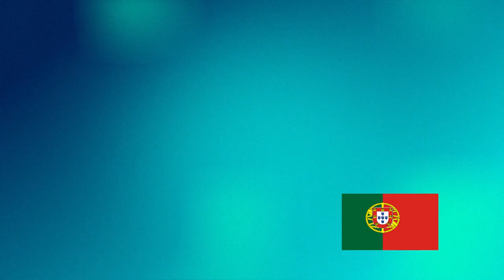Guess the country of football players: Like football reporters, know the country of football players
Hi guys
In this video quiz, I have brought 50 of the most famous players in the world that you have to guess their country.
Below are the players whose country you have to guess.
Kaka
Vinícius Júnior
Antoine Griezmann
Toni Kroos
David Alaba
Ederson
Gabriel Jesus
Hugo Lloris
David Beckham
Carles Puyol
Mauro Icardi
David Silva
Franck Ribéry
Steven Gerrard
Javier Mascherano
Eden Hazard
Roberto Firmino
Paulo Dybala
Leroy Sané
Mehdi Taremi
Raphaël Varane
Frenkie de Jong
Rodrygo
Andrew Robertson
Rodrigo De Paul
Ilkay Gündogan
Riyad Mahrez
Trent Alexander-Arnold
Marquinhos
Ronaldo
Johan Cruyff
Pedri
Bernardo Silva
Alisson
Hakim Ziyech
Kyle Walker
Edinson Cavani
Philippe Coutinho
Raheem Sterling
andrea pirlo
Iker Casillas
Víctor Valdés
Xabi Alonso
Mario Mandzukic
Miralem Pjanic
Mario Götze
Memphis Depay
Francesco Totti
Roberto Carlos

Guess the country of the football players 2023
Guess the country of the football players
Guess the country of the football players with the quiz